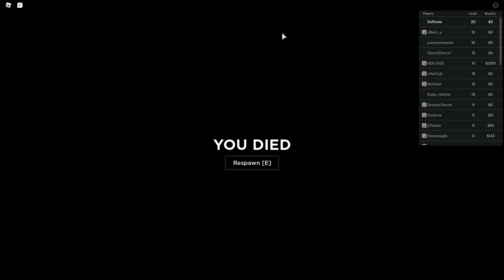Hey GDI, if I punch roxa in ROBLOX Criminality…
Roxapoxa dies